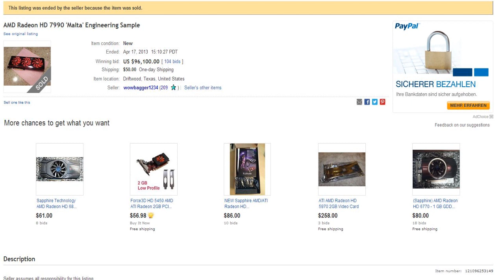Techniknews KW16 2013 [1] HD7990, GTX 7xx, DDR4, Sata-Express, L4 Cache, Ps4, XBOX 720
00:06 XBOX 720 "Always On"
01:05 GTX 7xx
01:20 Sata- Express
01:41 Playstation 4
02:07 L4 Cache für Grafikeinheit
02:45 Metro last light
03:23 HD 7990
04:08 DDR 4
04:40 Gesetz gegen gewolltem defekts eines Gerätes